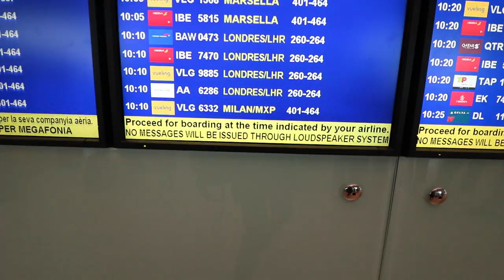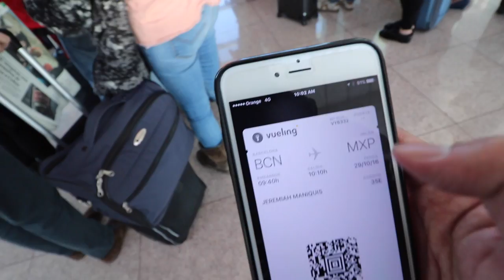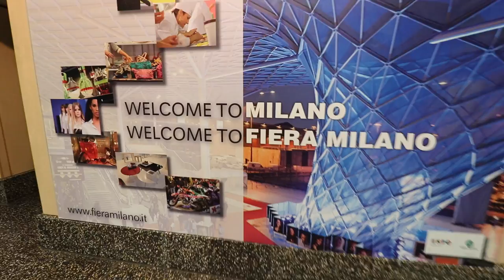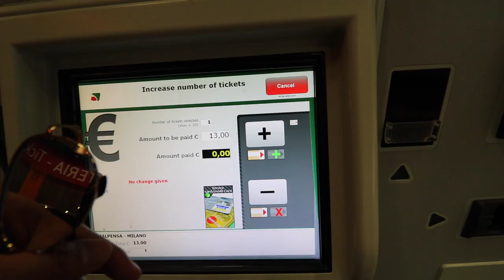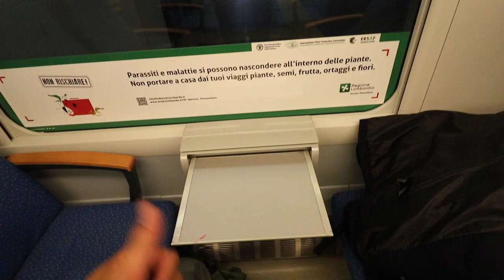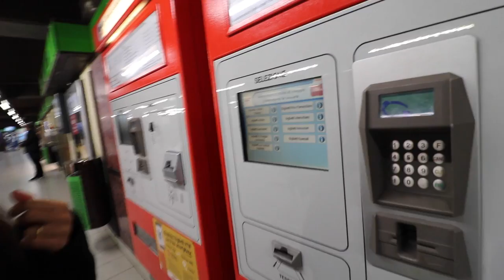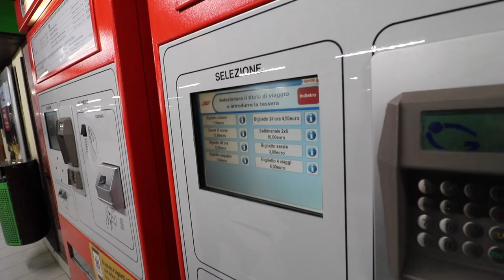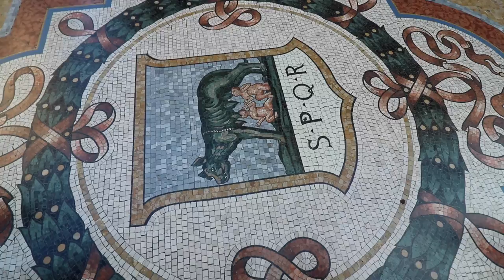Filipinos in Milan, Italy | Speciale Italia Travel Guide Vlog Uno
I'm finally settled down in Barcelona, Spain and ready for a weekend getaway to Milan, Italy!

Join me as I pack my Under Armour bag with my DJI Phantom 3 Drone and cold weather gear and head over to BCN for Milano, Italia!

Follow me through these next couple days as my cousin Rachel and I drink coffee, eat italian food and explore what the city of Milan has to offer!

My cousin Rachel is my only family in Europe and it's a breathe of fresh air to see my own blood!

We head to the heart of Milano and check out the Duomo and head over to Spontini Milano for some tasty pizza and Birra! AKA. Beer.